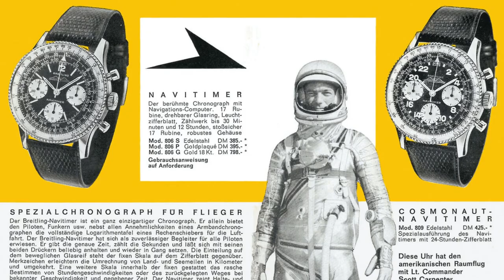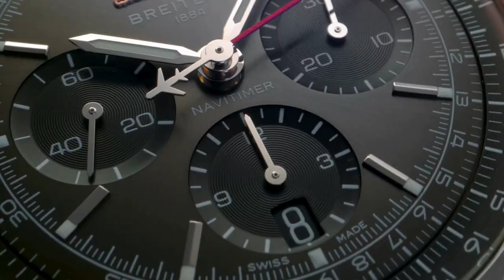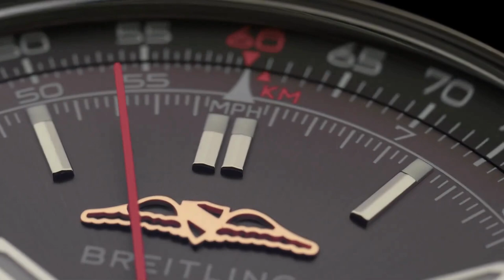BREITLING NAVITIMER 1 B01 CHRONOGRAPH : l'iconico cronografo da pilota per eccellenza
Il Breitling Navitimer 1 B01 Chronograph è da sempre il cronografo da pilota dagli appassionati di aeronautica. Nato nel lontano 1952, questo modello unisce maestria tecnica e un design originale che lo rendono un'icona nel settore.